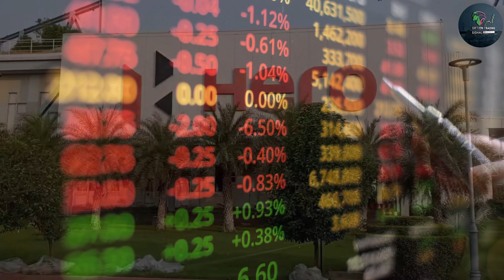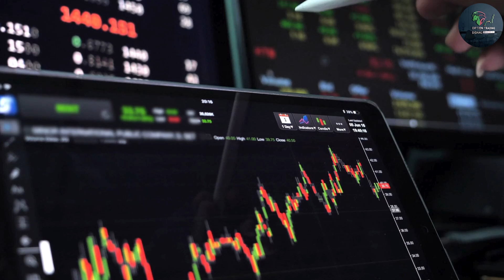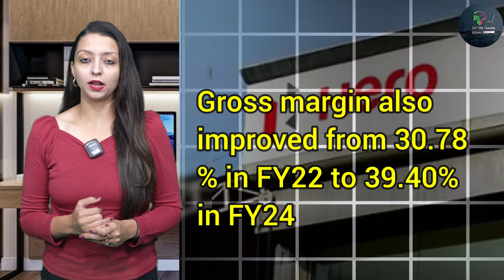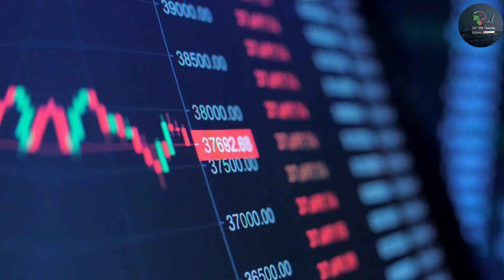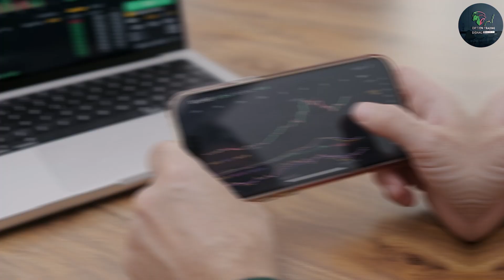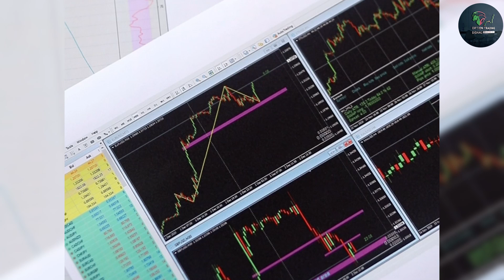Hero Motors Withdraws ₹900 Crore IPO : What Led to the Decision | Best Trending Stocks Updates!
Welcome to Option trading signal - Your Trusted Guide to Stock market channel.

In this video, we discuss the recent decision by Hero Motors to withdraw their ₹900 crore Initial Public Offering (IPO). Learn about the key reasons behind this major business move, what it means for investors, and how it could impact the future of Hero Motors. We provide a detailed analysis of the situation, exploring the market conditions and strategic choices that led to the withdrawal.

Key Highlights:

Overview of Hero Motors' ₹900 crore IPO plan.
Reasons behind the IPO withdrawal.
Impact on the automotive sector and investors.
What this means for the future of Hero Motors.